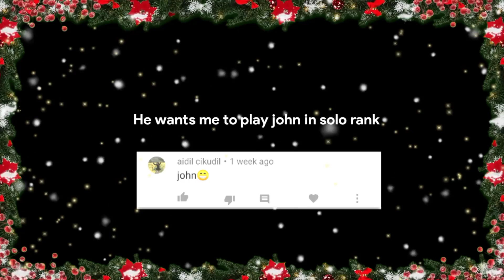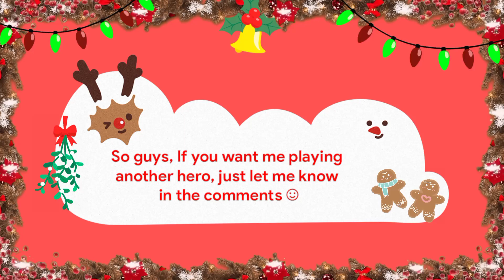John Wright Gameplay | Solo Rank | Ride Out Heroes | #43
Christmas Edition for you all my friends❤️❄️

Game         : Ride Out heroes
Developer  : Netease Games
Device        : Oneplus 6T
Control       : 2 Fingers
Gyroscope : off
Server        : Asia
[GAMEPLAY LIST]
In Game Name: SαиsQuinzó | QuinzoYT | Havertz
Game ID : 9415941 | 6367573 | 6494924